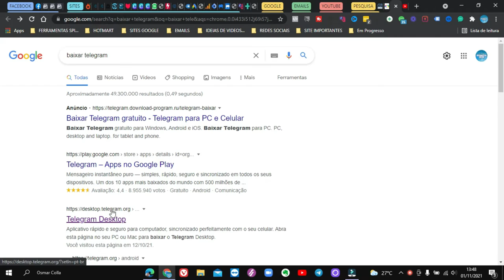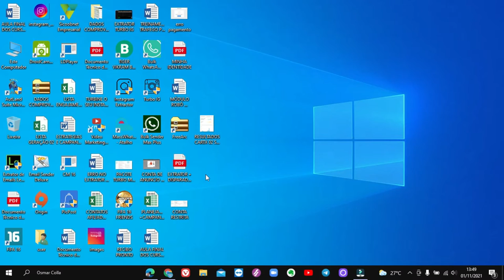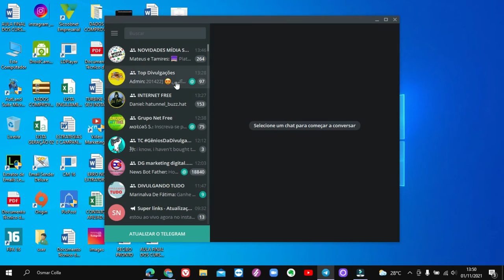TELEGRAM NO NOTEBOOK (PC)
Veja como TER o Telegram em seu notebook ou computador e usar ele no desktop.